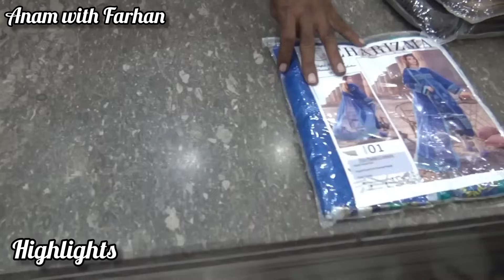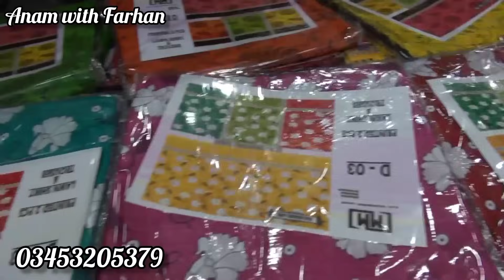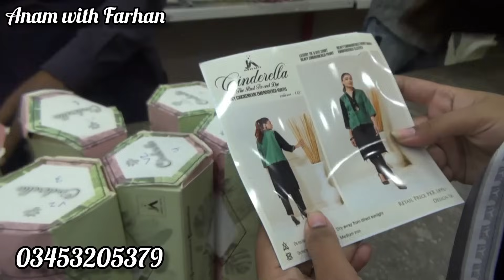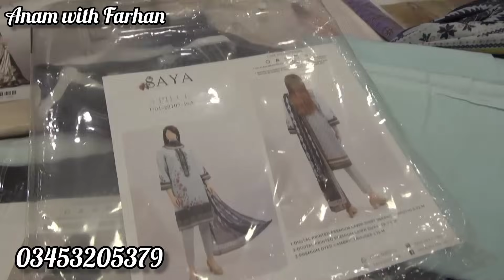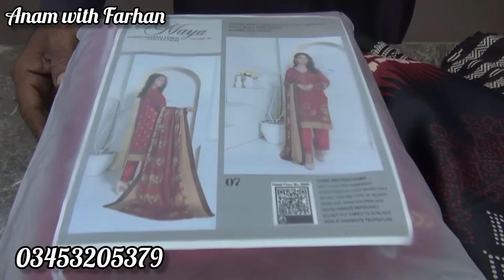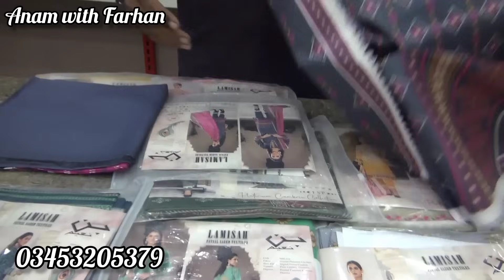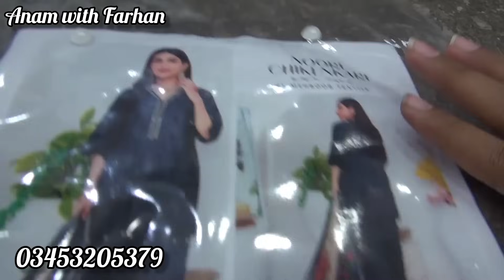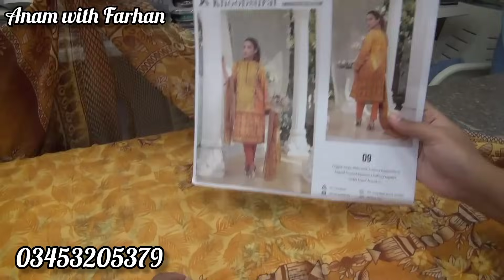***Karimabad Grand sale in Superwholesale price***|Original brands in loot price|Bonanza Satrangi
Assalamualaikum!!!
In this video we are sharing with you another amazing sale with grand opening with UpTo 80% off on all original brands so stay tuned and don't forget to subscribe our channel thanks for watching

H.M Fabrics
ShopUG5,sohni shopping mall, Karimabad market ,Karachi

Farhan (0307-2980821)